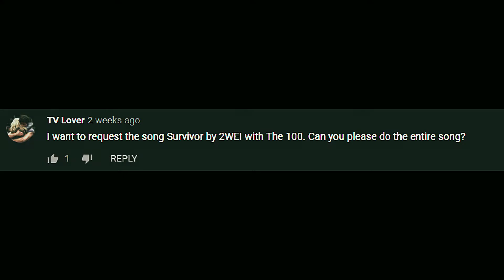[For TV Lover] • The 100 - Survivor [+S7]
“Maybe life is about more than just surviving.”

Congrats to Tv Lover for winning the raffle! Also, we’d like to thank you. We had tons of fun making this video. :)

Song: Survivor by 2WEI

Font: Trebuchet MS and Zector

Coloring: Empty Lovers by Evelyn Jackson